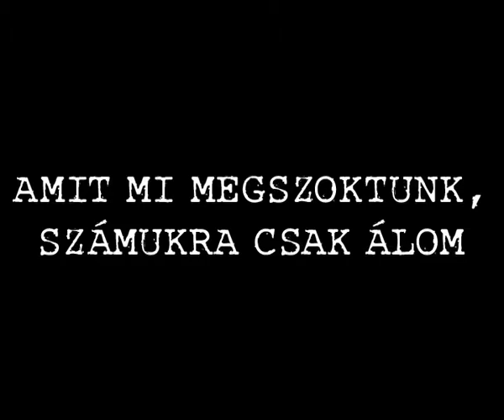Harry Harrison: Helyet! Helyet! könyvtrailer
Harry Harrison SF-nagymester science-fiction könyve félelmetes antiutópia egy olyan világról, amely a bolygó erőforrásait elherdáló emberiséget fenyegeti

Egy párhuzamos univerzum 1999-ének New Yorkjában emberpróbáló az élet a környezetszennyezés
és a túlnépesedés miatt. A vizet adagolni kell, és igazi húst csak a leggazdagabbak ehetnek, a többiek
egyenízű szójakészítményeken tengődnek.
Három ember sorsa fonódik össze ebben a barátságtalan világban: Andy Rusch rendőrnyomozó,
Billy Chung, a tajvani utcakölyök és Shirl, egy milliomos bűnöző kitartott szeretője járják haláltáncuk
egyre szűkülő köreit a fojtogató tömegben, és csak remélhetik, hogy megérik a közelgő ezredfordulót.

Harry Harrison európai SF-nagymester világhírű regénye megrázó erejű antiutópia egy olyan lehetséges
közelmúltról, amit egyelőre sikerült megúsznunk, de ez nem jelenti azt, hogy a jövőben ne kéne
szembenéznünk vele.

A kötet 20% kedvezménnyel megvásárolható a Galaktika boltban.

A trailert Kiss Máté Gergely készítette.